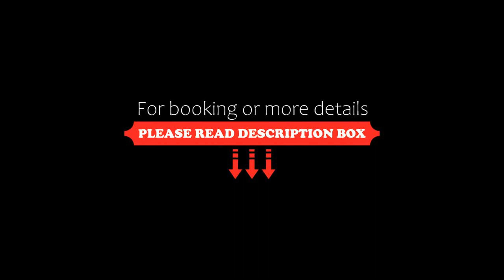Sea by C Apartments, Cancún, Mexico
About Property:
You're eligible for a Genius discount at Sea by C Apartments! To save at this property, all you have to do is sign in.
Situated in Cancún, Sea by C Apartments offers accommodation with a seating area and a kitchenette. Complimentary WiFi is offered.

A terrace with sea views is offered in each unit.

Cancun Bus Station is 8 km from the apartment. Cancún International Airport is 23 km from the property.
Property Type: Hotel
Address: Carretera a Punta Sam Km 5.2 Manzana 9 Lote 6 SM 2, Zona Continental de Isla Mujeres,, 77440 Cancún, Mexico
Searching For
1. Sea by C Apartments - Cancún - Mexico
2. Sea by C Apartments - Cancún - Mexico Address
3. Sea by C Apartments - Cancún - Mexico Rooms
4. Sea by C Apartments - Cancún - Mexico Amenities
5. Sea by C Apartments - Cancún - Mexico Offers and Deals
Audio Credit:
Track Title: Blank Slate
Artist: VYEN